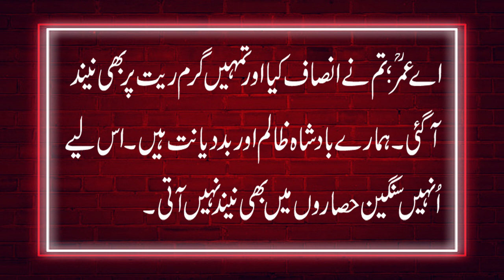Moral stories |Hazrat Umar and aiq romi ka waqia |Maanbrothers studio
Hazrat Umar and aiq romi ka waqia |Maanbrothers studio|
moral story